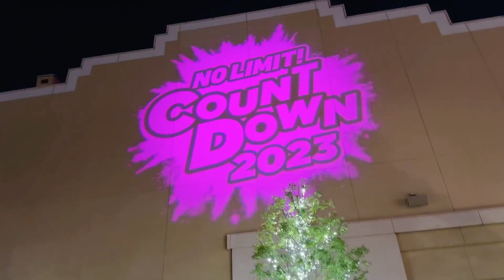【号泣vlog】ユニバのカウントダウン2022がとんでもなかった！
みなさんカウントダウンはどこで過ごされましたか？😍ユニバのカウントダウンはやばい！この一言でした😭
ありがとうUSJ本当に元気を貰えました！
今年も宜しくお願い申しあげます！

編集:今日甥っ子達が可愛すぎたたいし＆さやか

ファンレター等の宛先はこちら↓
〒150-0002